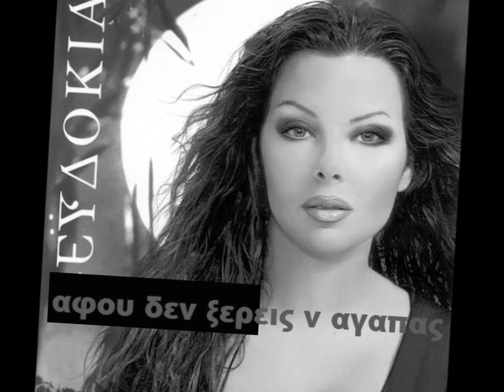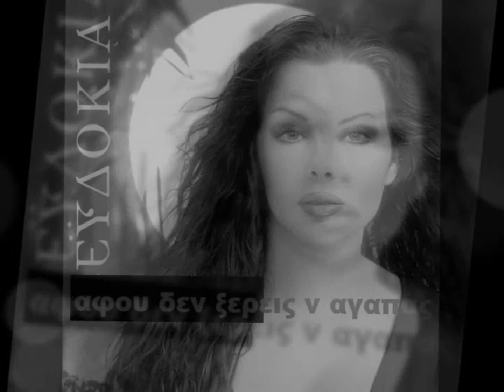ΕΥΔΟΚΙΑ Αφου δεν ξερεις ν αγαπας by babic.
Αποποίηση: Το βιντεο δεν προοριζεται για παραβίαση πνευματικών δικαιωμάτων . Το ακουστικό περιεχόμενο δεν ανήκει σε εμένα δεν κανω κέρδος από αυτό το βίντεο, δεν είμαι κύριος πνευματικων δικαιώματων των φωτογραφιών, είναι από το
διαδίκτυο. Αυτό είναι καθαρά για Διασκέδαση.